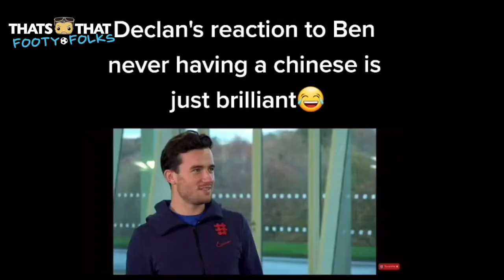That's That Footy Folks - EURO 2020 - England Vs Germany buildup with Declan Rice singing! ⚽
In this ThatsThatFootyFolks web show, we focus on the England Vs Germany game and have a guest appearance from Declan Rice.